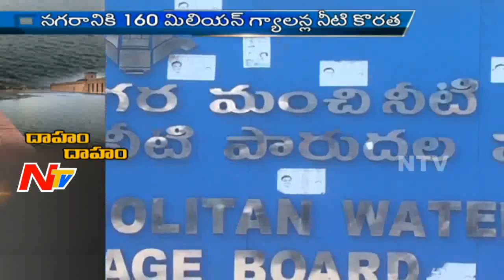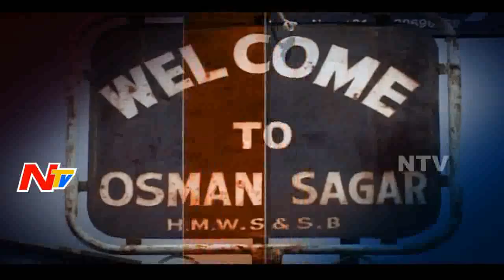Reservoir Water Levels Dip In Hyderabad | Special Focus | Part 4 | NTV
Special report on water crisis and  reservoir levels dip in Osman Sagar,Himayath Sagar, Manjeera and Singuru.